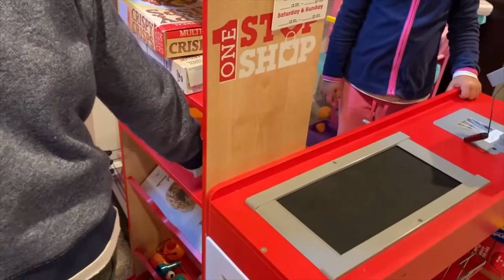At home kids activities: pretend play GROCERY SHOPPING at the SUPER MARKET STORE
One of best Mellissa and Doug toys for toddlers, preschoolers and even older kids. Many fun play foods, shopping cart, play money and more make it almost like a real life experience. Kids get to not only have fun but learn about different foods, work on their communication skills, imagination, pretend play and more !